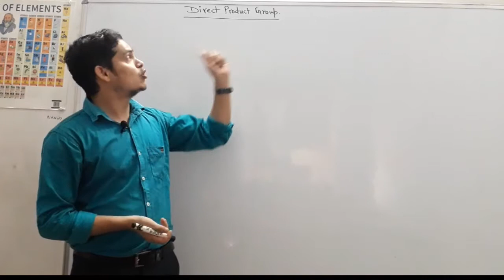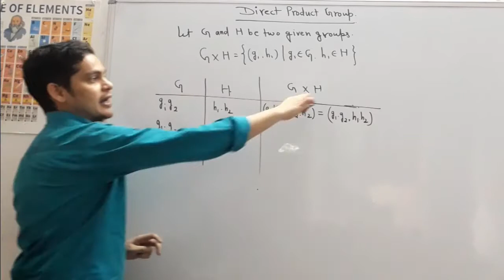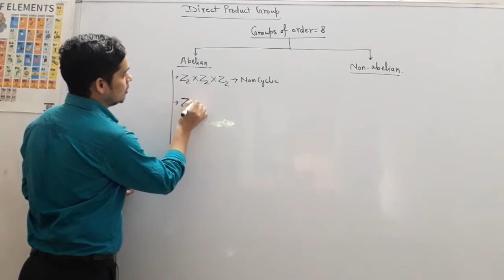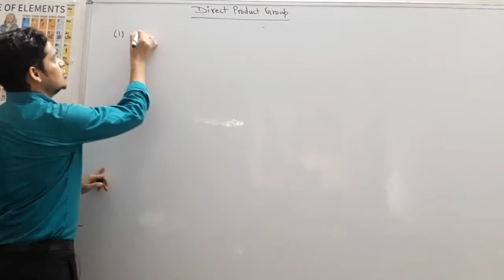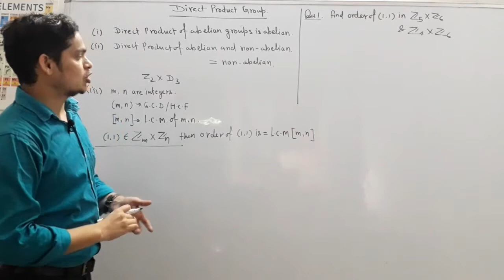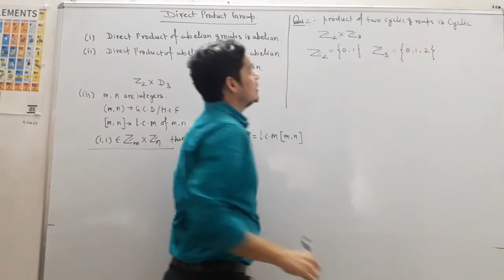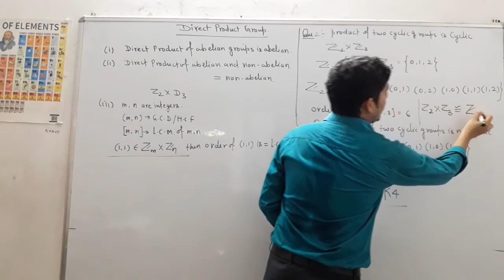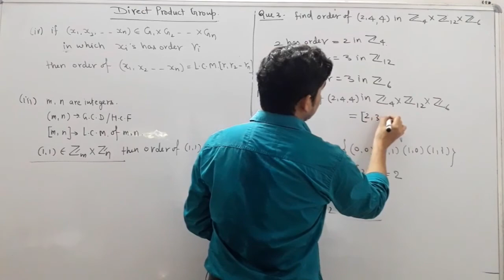Direct Product Group || Manvar Singh || IIT-Delhi || IIT-Mandi || SunRise Academy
Lecture#8||Direct Product Groups || Manvar Singh || IIT-Delhi || IIT-Mandi || SunRise Academy

In this lecture I am defining
1. Direct Product Groups,
2. Binary Operations in Sirect Product Groups
3. Cyclicity of Direct Product Groups
4. Isomorphism of Direct Product Groups

अगला लेक्चर देखने का मन हो तो निचे click कर देना | topic:- CSIR June 2013 Solution

मेरा पहला लेक्चर देखने का मन हो तो निचे click कर देना | topic:-  Group Theory पार्ट-1

बाकी Doubts discuss करने या इस topic पर Related Questions करने के लिए मुझसे Telegram पर भी जुड़ सकते है आप Search करें "Manvar Singh " |